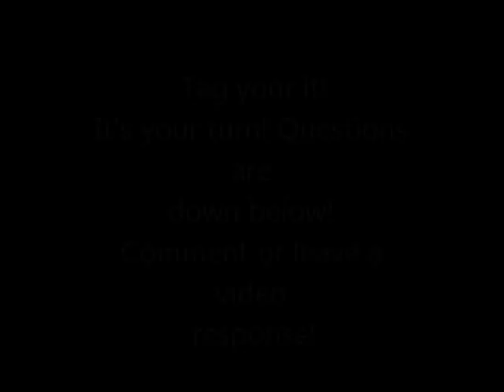Glamityourselfable- This or That Beauty TAG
Hey Glamitgirls! Today I have a TAG video! It is the This or That Beauty Tag!! This is one of the funnest (I know it is not a word haha) tag video out there! So! TAG your it! I hope you enjoyed mine verison of the tag! Love you all!!

Stalk me!

tag questions:
makeup:
blush or bronzer
lip gloss or lipstick
eye liner or mascara
foundation or concealer
neutral or color eye shadow
pressed or loose eye shadows
brushes or sponges

nails:
OPI or china glaze
Long or short
Acrylic or natural
Brights or darks
Flower or no flower

body:
perfume or body splash
lotion or body butter
body wash or soap
lush or other bath company

fashion:
jeans or sweat pants
long sleeve of short
dresses or skirts
stripes or plaid
flip flops or sandals
scarves or hats
studs or dangly earrings
necklaces or bracelets
heels or flats
cowboy boots or riding boots
jacket or hoodie
forever 21 or charlotte russe
abercombie or Hollister
saks 5th or nordstrom

hair:
curly or straight
bun or ponytail
bobby pins or butterfly clips
hair spray or gel
long or short
light or dark
side sweep bangs or full bangs
up or down

random:
Rain or shine
Summer or winter
Fall or spring
Chocolate or vanilla
East coast or west coast

xoxo

Jenny